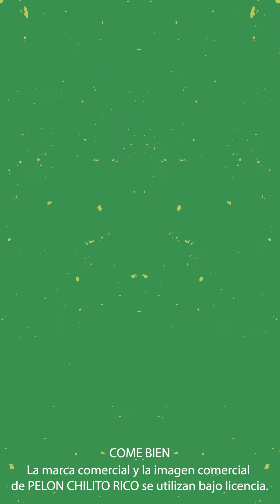Piña colada con PELON CHILITO RICO - Escosa de Buen Sabor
¡Transporta tu paladar a la playa con nuestra piña colada con un toque picante de PELON CHILITO RICO! Una mezcla exótica y refrescante que te hará sentir en el paraíso. ¡Descubre cómo prepararla y disfruta de un
momento tropical!

¿Quieres saber qué necesitas para preparar esta receta?